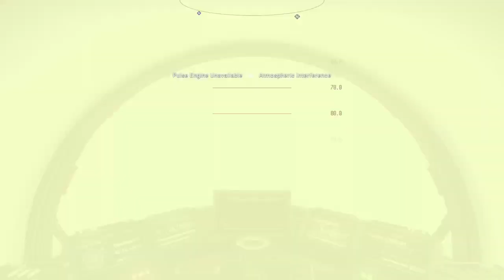No mans sky Walkthrough part 17